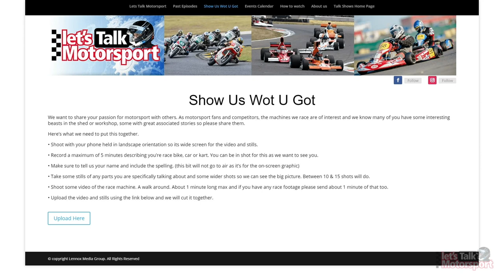Ep 9. AFL legend Jason Akermanis talks about wankers in karting. Let's Talk Motorsport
AFL legend Jason Akermanis on the complete wankers he's met when getting started in karting. Davo Johnson chasing a 130mph IOM lap from a standing start & Race 2 of the International challenge.